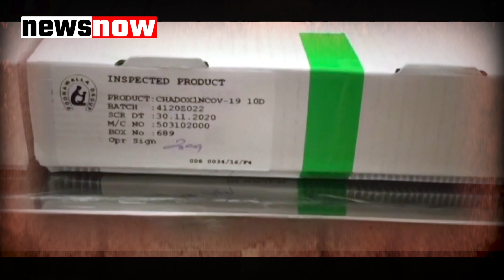भारतीय वैक्सीन मिलने के समाचार से झूम उठे पाकिस्तानी, खैरात में मिलेंगी 1.7 करोड़ वैक्सीन